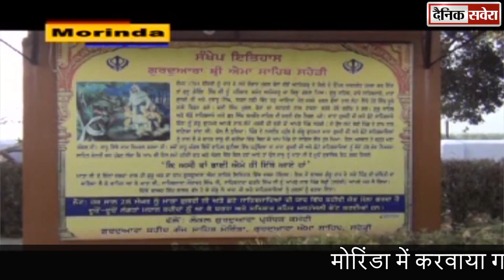मोरिंडा में करवाया गया शहीदी जोड़ मेला